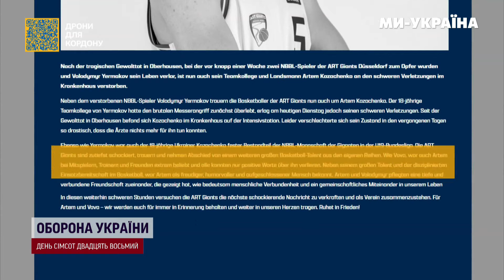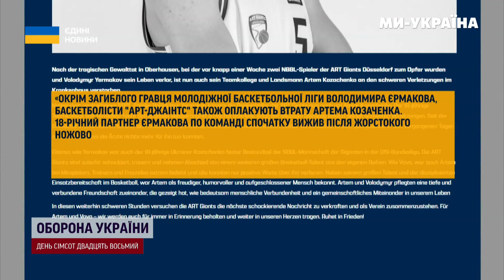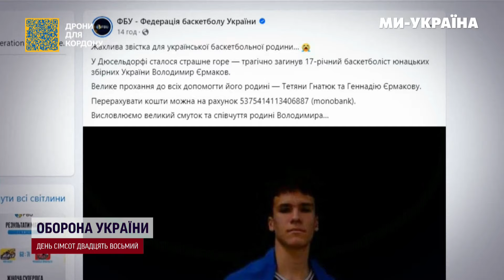Лікарі НЕ ЗМОГЛИ нічого зробити! У Німеччині помер другий баскетболіст, якого підрізали підлітки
Другий український баскетболіст, помер у лікарні через травми, які йому нанесли у Німецькому місті.